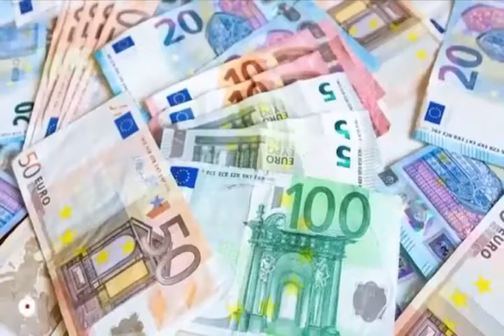Today Currency Rate|25-2-2022| Currency Rate Today in Pakistan rupees| US Dollar Rate in Pakistan